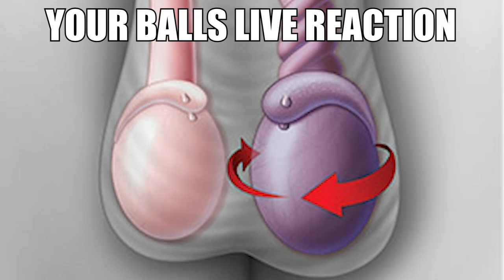Balls in Ohio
Nice opinion, one small issue. I'm inside your balls *twists your balls*

Our Beautiful Patrons:
cool_doggo
!! yurnost !!
Luke Momjian

Our Beautiful Members:
brdtheo
swedishkiddoyo
Ryan C
Ida Kuswardati
Uncle Cheezboiga
John Warwick
Abhi
mert yiğit atlı
Harrisoon
sayq
Theepicgoose
Sad Man8920
Yus 18
Europa Spotter
Rafa -
bruh
Ezkaledze GRT
linkk
Aufit
azomvly
TrollGamingUganda
idkturnbull
Mr Brazilian Goalkeeper Ederson Santana De Moraes
Harsh AG
Helalgaming3
Kerem Erkan
Nandan Sonde
Matteo Neri
Darson123
ΨỌしθʍⓐ∩
MatyMak
Jeremy Wallace
Gozi's Gozi
tint
YedMaster
Aw Hell Nahh Bro
02 Abhilash Biswas
Sir KarKoor
GG WP
RawFace
Martin69
Inès
elwey755
minigear12
Aryan Singh
Komodovic
red
Jason Liang
potto
DaDoge
Rain
Ar rs
ꪜBroKenXDꪜ ┇「٭٭٭」
32kb's
AK
Park Jonggun
ES
Zafar
WhipdaNaeNae
Tanmay Redkar
xdff anisf
Jesus
_tees_71
Ersoy Mehmetoğlu
Blez
punjabi gaming
hOnk629
Vert2000
Bay Kog
OneTonSandwich
Kay Oss
Undil
Alpmiser
Sylav
Preston Ak
Eveldun
ATtreY
光头•沙克麥荻克
UsedMado
pierce
jinx baloongis gaming985
Віктор Дацюк
MƠƝƬƛƝƛ
gustavs prieditis
momento
Aaryan Patel
SAFA'A AHMED
Madhav Singh
GhostIMGS
Griddyman69
tomy Grey
Orange Camo
bifhyop
ncura1
fat ussop sama
Harish Nath
ghost.
Vuli
FESTER
zuccerbot
YTForscher
aurgor
Deniz Yavuz
🇹🇩 Tavintaliunx
hetfillizer
Fest
𝕹𝖔𝖙𝖍𝖎𝖓𝖌
bread
Kingzz Official
Dimosthenis
Julian
Ármin Tóth
Lecub3
Sou
Mooshft
coolname82
Damon Harris
William GUI
Louis Cotton
My password is ñ
radu stana
TheNamelessOneR
whatascamp
Slash 86
DyceMen
Daniel Limas
Can Mert
Random Guy
qwe
TZAR BOMBA
iAmMusician
EREH YEAGER
Balz slammer 69
eso tilin
Crypticult
Aswin C Venu
dbangsu
Jeremiah Blessing
Aditya
Red
Rohan Shetty
Sniper gaming
Vichu2005g
Sasquatch Donut
saul
sexylettuce86
ArshKhanLM30
Arc
2 3 1 4
Martin Van Buren
Bob Crossing
Don't Tread On Me
Abdullah Shamim
IIBM1
Hmido Lmao
muller bayern munich
Necron
cactusjones9001
The Advanced Dude
Adarsh
Nokia Baawan Tentees
Maou
Not a Duck
Nu-mi place la poli
Japonesbello257 xd
Ishan Saini
squidisgoofy
AJR